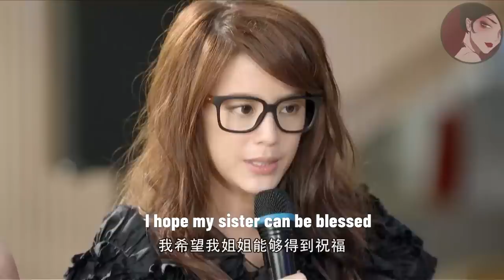女孩為給總裁驚喜吃飯睡覺都在練琴，怎料全被小三毀了，忍無可忍直接爆發ep1